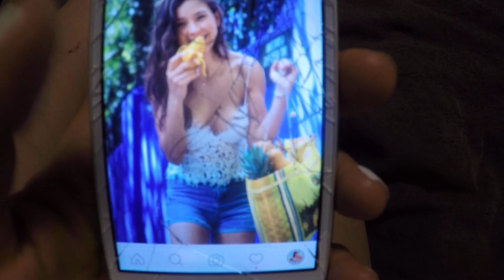GRABANDO VIDEO DE HATERS + CRITICADA EN INSTAGRAM 1.6.16 Dia 118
FIRMA DE AUTOGRAFOS:
18 de junio 2016
Plaza Cuicuilco
1-4 pm
Costo: comprar una botella de ZOE Water en Nutrisa